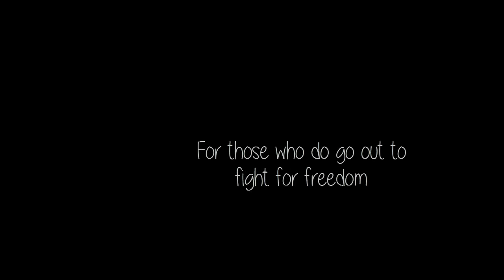A Short Animal Jam Story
This is the happy description!

,_, Ummmmm